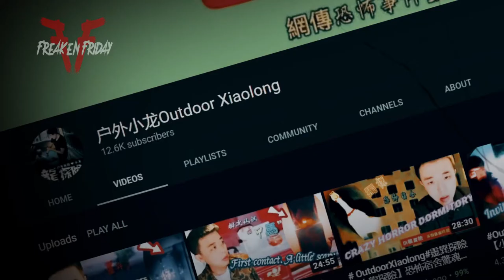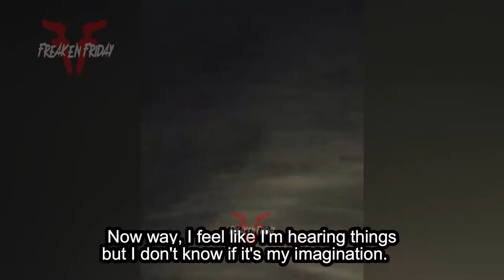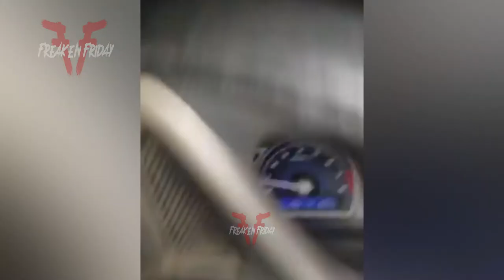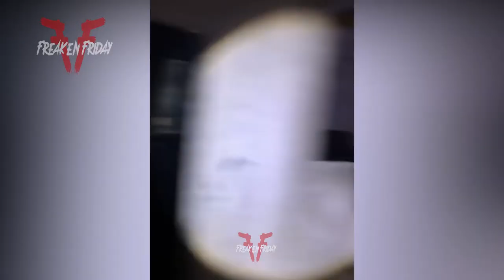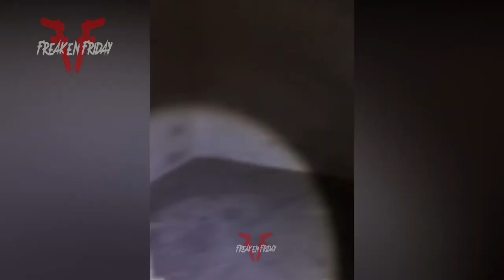Top 5 Scary Ghost Videos To Watch This Freaken Friday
Top 5 Scary Ghost Videos that Caught on Camera!  Today Scary Video, a Chinese ghost hunter OUTDOOR XIALONG investigating HAUNTED houses and encounter ghost lady in the mirror, MARIO LARA still haunting by a possessed piñata and his store in Mexico, a real evidence of imaginary poltergeists GHOST friend of a young girl , TIKTOK scary video that will creep you out apparition caught on camera by CCTV, and Jordanian Ghost hunter explore Ehab kasmeyah experience scary poltergeist then terrifying apparitions of ghost through the mirror.

We upload every Freaken Friday!